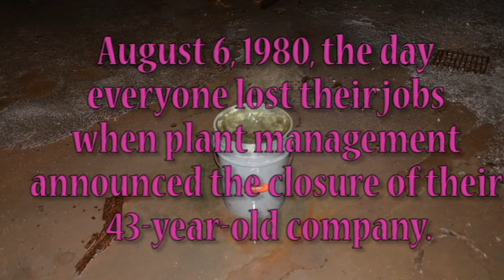Urban Exploring Abandoned Rayon Corporation Painseville Ohio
Industrial Rayon Corporation (IRC) in Cleveland and in Painseville Ohio manufactured rayon yarn. Rayon was the world’s first synthetic fiber, which found use in items ranging from undergarments  in WWII  to tires all over the world. Rayon production using continuous spinning process at the West Boulevard plant  (Cleveland Ohio) and the Painesville plant reached vey high levels during WWII. The company slowed down during the the Depression, during some labor strikes and environmental complaints,  and  in post-war years demand for rayon became low.

Industrial Rayon Corporation was incorporated on July 20, 1925 and since its merger with Midland-Ross the name of Industrial Rayon Division of Midland-Ross Corporation was used. During the a ten year period of 1951 to 1961, Industrial Rayon's production manufacture rayon cord for  the manufacture of car tires for and the rayon yarn for clothes.

The introduction of nylon and other synthetic tire cords during the early 1950's  slowed down the Rayon production. In 1980 the Painseville plant shut down.

In the video a man was interviewed. We believe that he may have been talking about the Diamond Shamrock site down the street. We were told that Tiger Woods bought the contaminated land down the street (Old Diamond Shamrock site) for a future golf coarse. Well we all know what happened to Tiger.

When we visitied the site, we entered throught the front gate in a car.
The bat was added. Yes we did see a few bats.
The groundhog was added. Yes we did see a groundhog.
The deer was added. OK, so I am streaching this one. I only saw deep prints.

Music Credit
Hoodeech  (Band Name)
Richard Fury on guitar and vocals
Robinn Banks on vocals and percussion
Dr. Fire on base guitar and vocals
The Hit-Man on concussions and vocals